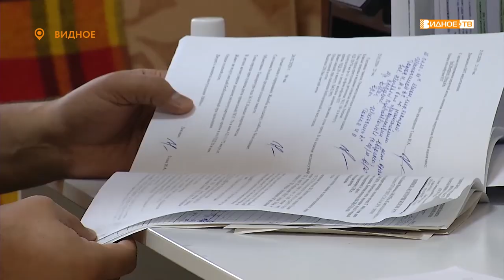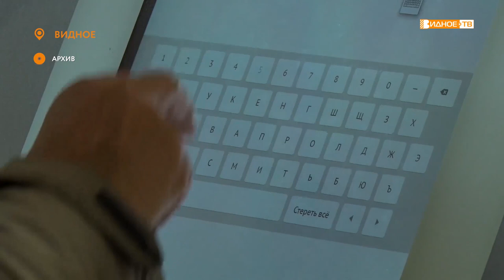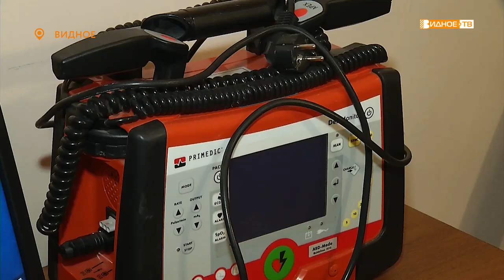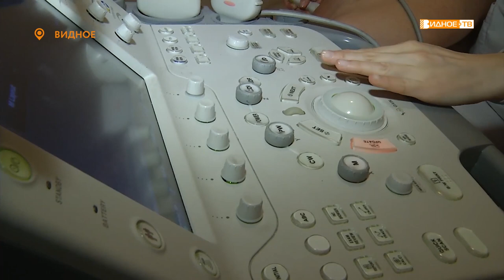«Здоровое сердце» - кабинет для пациентов, перенесших инфаркт и инсульт